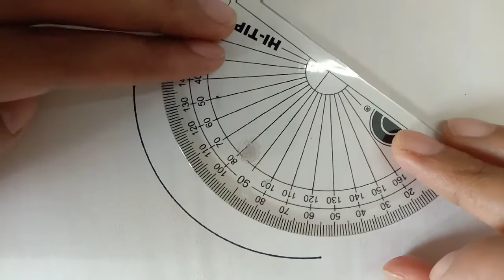Easy Banana drawing for beginners ll Saumini Drawzz